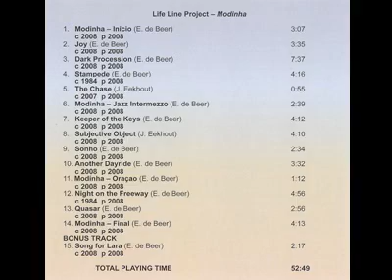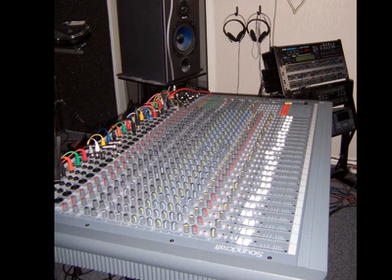Erik de Beer - Life Line Project - Modinha: Keeper of the Keys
Keeper of the Keys is dedicated to the memory of Bob Moog, the world's greatest synthesizer-inventor ever.

Central theme on our new album is the "Modinha", which is originally a Brazilian sad song, relating the role fate is playing in our lives. It opposites the "Samba" in which all the lusts and joys of life are promoted. In a way the modinha is a song of Experience, while the samba might be regarded as a song of Innocence. I composed the melody of this modinha myself, because I couldn't find an appropriate one in existing folk literature. Like the Finnish folksong on our previous album, the Modinha is changing throughout the album, ranging from classic to folk to jazz and to metal.